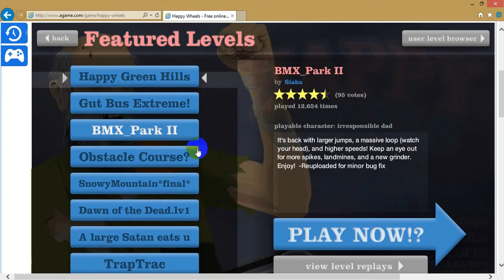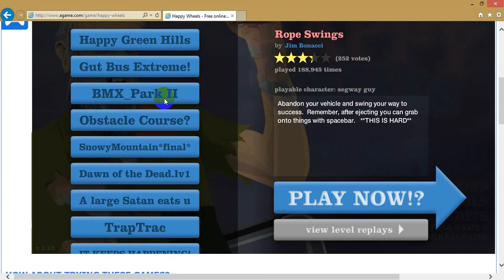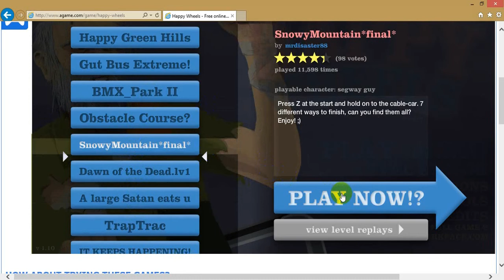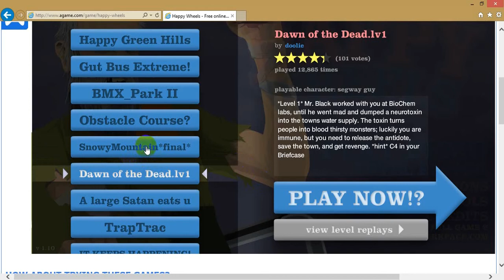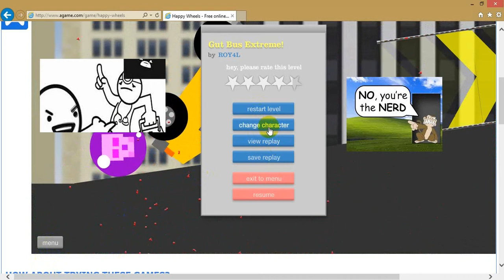Happy wheels DEMO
If you've taken your time to watch this thank you and I'll see you in my next video